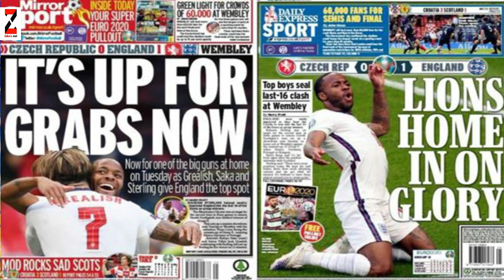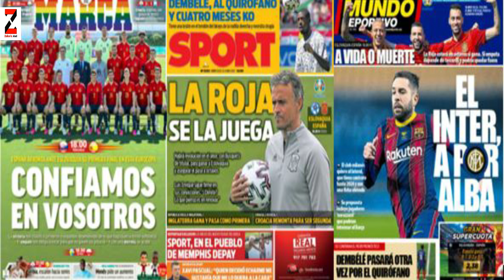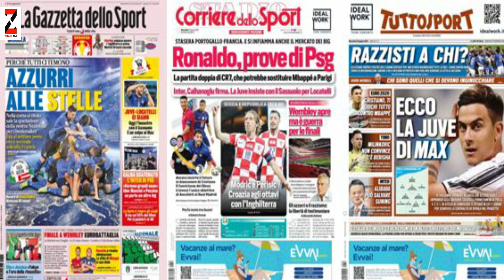WARGESYADA Sterling City wuu ka hor yimid, Ramos kooxda uu rabo, Locatelli waa Juve, Alba waa Inter